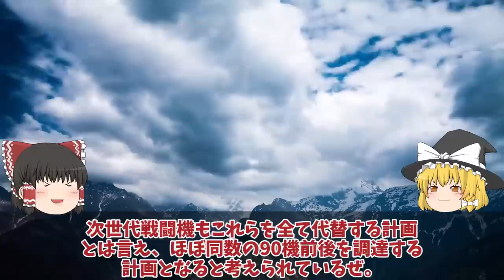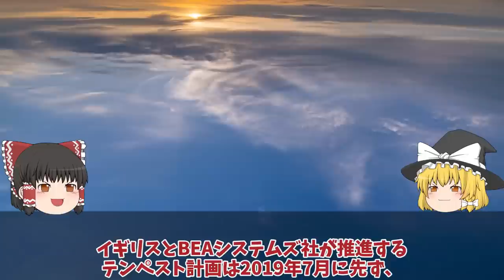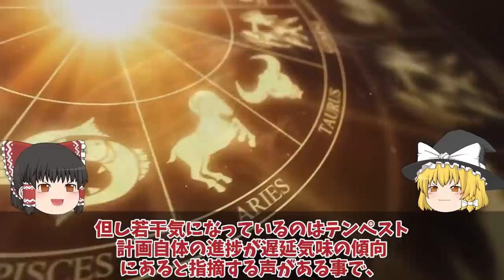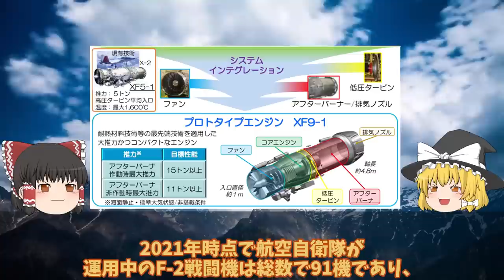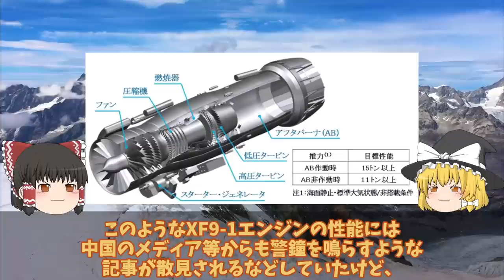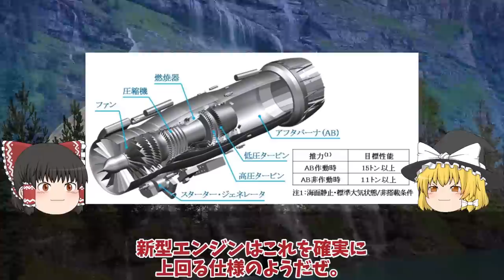【ゆっくり解説・軍事News】自衛隊最強スペシャル 純国産日本F3戦闘機開発でまさかの米国切りロッキード社の技術支援無し日英伊共同開発は不安要素【スペシャル・特集】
01.日本F3戦闘機開発でまさかの米国切り日英伊共同開発はすでに不安要素!純国産へロッキード社の技術支援無し

02海自F35B護衛艦いずも・かがの運用に赤信号点灯南西諸島防衛に新田原基地や馬毛島!運用は海自と空自どちらが対応・・・

03F3戦闘機開発は双発エンジン機体も小型化IHIが開発したXF9推力15t超え!F3エンジンはロールス・ロイス社

04海自護衛艦かがの艦首がついに四角F35B艦載改修計画も最終段階か！改修費52億円は伊達じゃない？

05三菱F3戦闘機開発計画に赤信号F3戦闘機開発は日英伊共同開発か！XF9エンジンが水素へ進化する・・・

06海自はぐげいを凌ぐ次期潜水艦建造世界屈指の静粛性は原潜をも超えた!次世代燃料電池誕生で潜航深度1000超え・・・